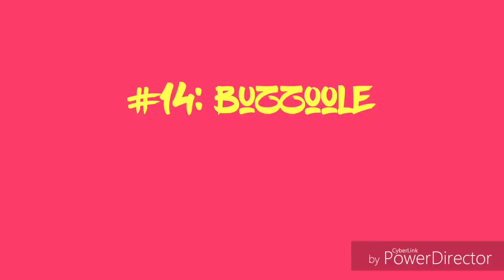TOP 20 INFLUENCER MARKETING PLATFORMS YOU SHOULD TRY IN 2019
hello Youtube 🔥🤘
New Video comes up on your feed 👍